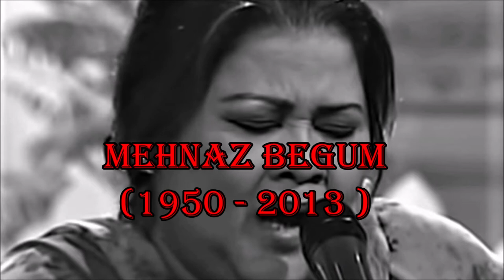APNO SE KOI Baat Chhupai Nahin Jaati / TIMELESS CLASSIC SONG by MEHNAZ BEGUM \ VIDEO REMAKE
Song - Apnoon Se Koyee Baat
Film – Gora Kala Released - Date: 1976
Lyrics By – Tasleem Faazli